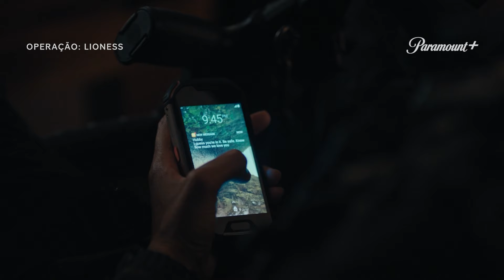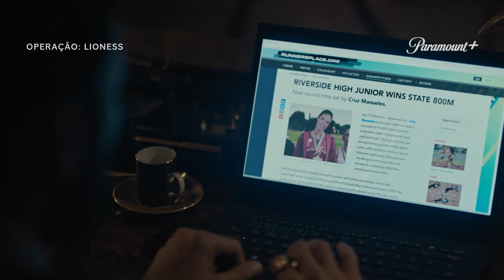Joe não AGUENTA mais essa Operação! | Operação: Lioness l Paramount Plus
O grande momento chegou. É agora que tudo pode dar muito certo ou tudo pode dar muito errado. Mas quando você é a líder de toda uma operação e sua família também está com problemas e o sucesso da missão não está nas suas mãos, tudo pode ser um gatilho ainda maior.